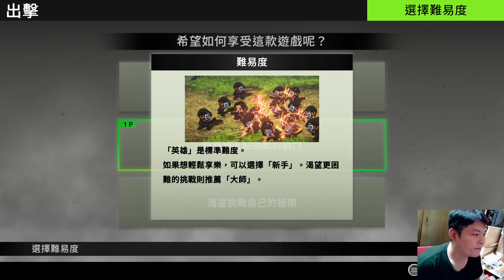SD 新 KAMEN RIDER 亂舞 🎵SETAM🎶NT$ 790💰電影《Shin Kamen Rider》為主題，享受一騎當千快感的動作遊戲。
本作以電影《Shin Kamen Rider》為主題，並結合劈砍跟橫向捲軸，是一款可以享受一騎當千快感的動作遊戲。

本作加入了部分遊戲改編，重現出電影《Shin Kamen Rider》的世界觀。
完整重現假面騎士跟修卡的刺激戰鬥，加上平易近人的二頭身角色，以及各式各樣有趣又深奧的強化系統，可以享受一口氣橫掃數十名敵人的暢快感。

假面騎士不論倒下幾次都會再度挺身奮戰，你是否能跟假面騎士一起成功守護人類的尊嚴？
敬請期待充滿懷舊風格的《SD 新 KAMEN RIDER 亂舞》。